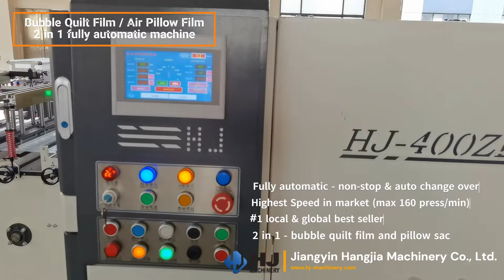Hangjia Bubble Quilt Film Machines / Pillow Sac Machines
bubblequiltfilm and pillowsac have become economical ways for ecommercepackaging nowadays. Hangjia Machinery is the best air sac film machine provider in China and probably in the world. Over 70% of manufacturers in China use their machines. They also ship to over 20 countries. This machine is fully automatic and is running at a super high speed. After loading the master roll, the machine makes two rolls of product and rewinds them automatically. Cutting of the film and re-loading of the paper core is also done automatically. Workers are only required to pick up and pack in finished products into cartons.